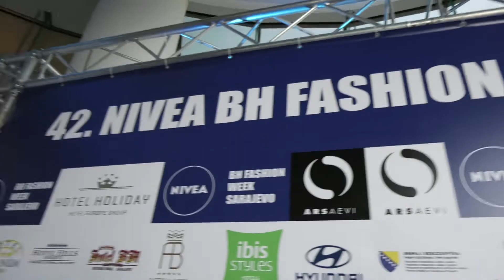HYUNDAI oficijelni partner 42. NIVEA BH FASHION WEEK SARAJEVO - 30" official